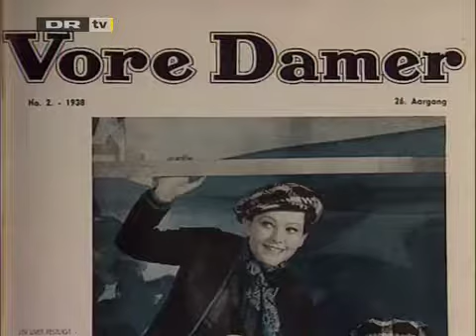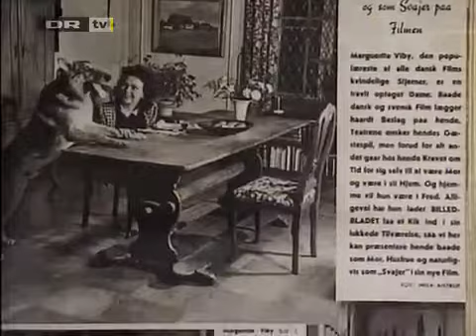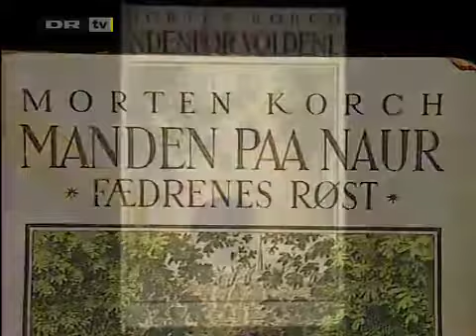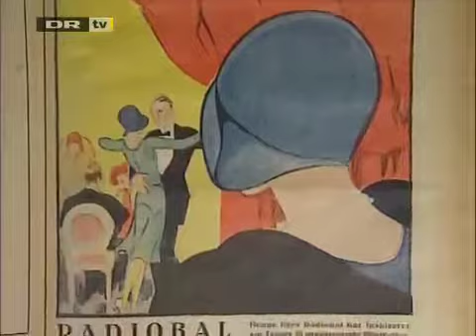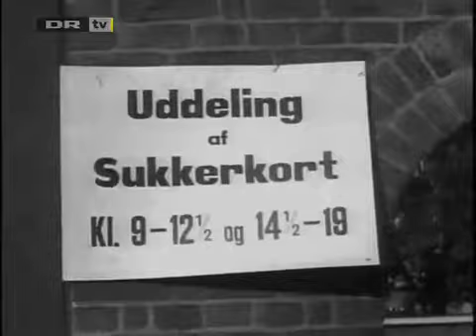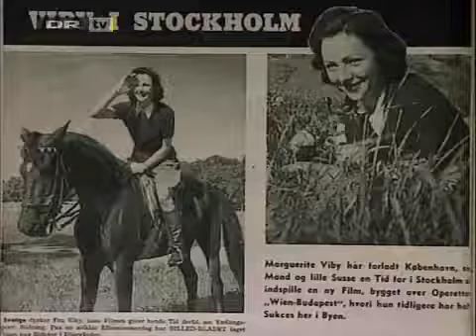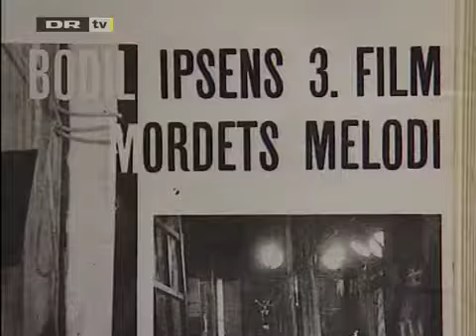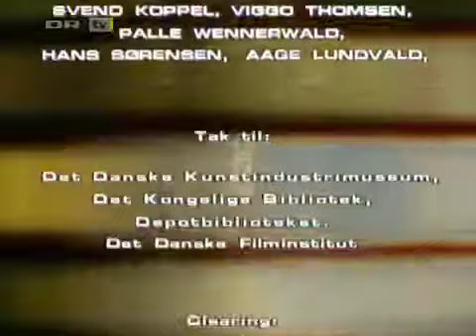Alle tiders underholdning (3:8)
- en krønike om dansk populærkultur, 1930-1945. Sang, solskin og sødme. Under krisen drømmer vi om uskyld og tabte tider. Marguerite
Viby er hele Danmarks kæledægge. Radioen bliver også hver mands eje.
Gunnar Nu og Lille henrivende Inge er danskernes nye helte.
Under besættelsen blomster opfindsomheden op. Vi driller tyskerne med morgenrevyer, humørviser og alsang. I krigens sidste år sniger der sig mørkere toner ind i underholdningen. Dystre kriminalfilm og uhyggelige historier er populære.
Tilrettelæggelse: Liv Thomsen.
Sendt først gang 5.05.02